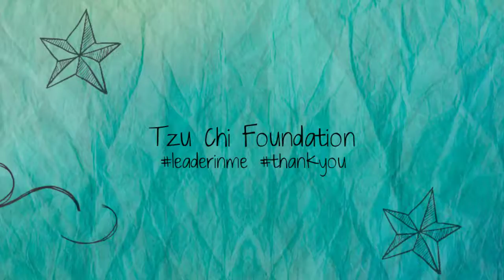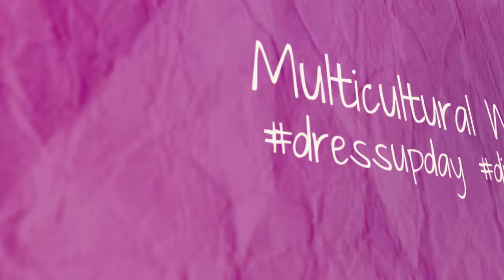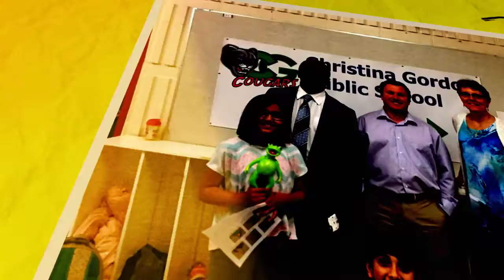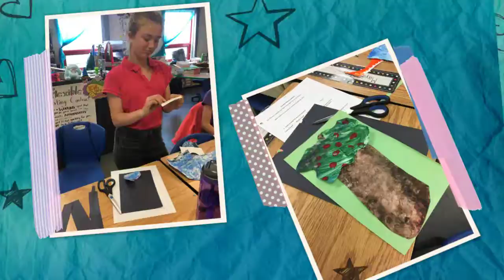Grade 5 - May 2017